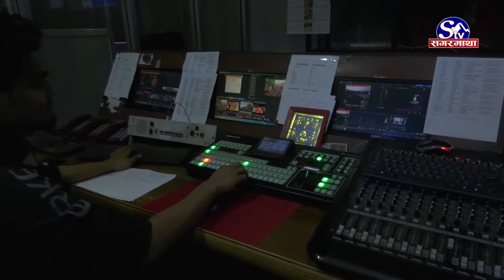एक बर्षमा ३३ महिलासहित २७२ पत्रकार पीडित, किन छैनन् पत्रकार स्वतन्त्र ?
आज विश्वभर प्रेस स्वतन्त्रता दिवस मनाइएको छ । सन् १९९३ मा विश्वमा पहिलो पटक मनाउन थालिएको प्रेस स्वतन्त्रता दिवस सन् १९९६ यता नेपालमा पनि हरेक मे ३ मा मनाईंदै आएको छ । तर दिवस मनाएर प्रेस स्वतन्त्रताको चर्चा गरीरहँदा नेपालका प्रेस र पत्रकारहरु अझै स्वतन्त्र नभएको सञ्चारकर्मीहरुको आरोप छ ।